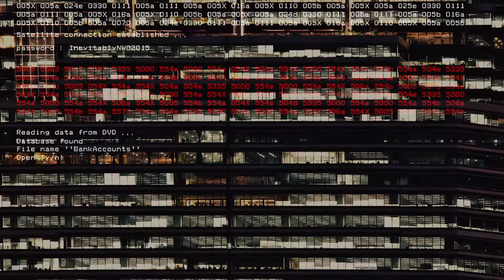Why Cisco Security